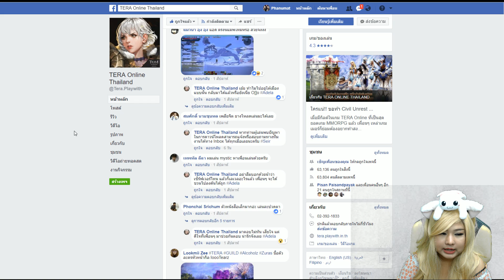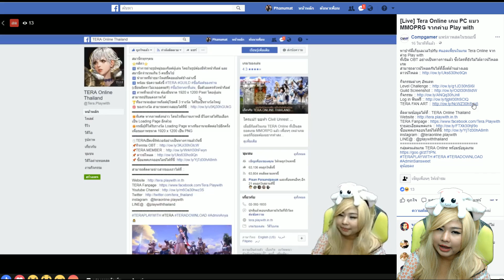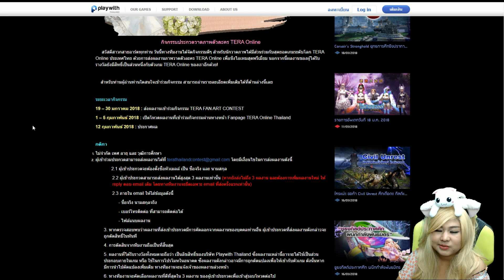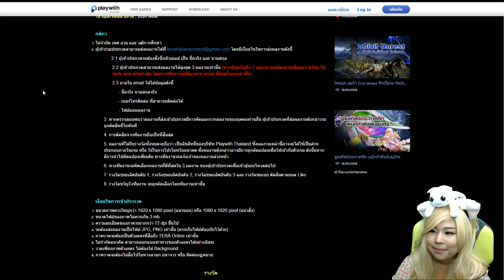Tera Online เกม PC แนว MMOPRG จากค่าย Play with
หาปาร์ตี้เก็บเลเวลไปกับ แอดเพี้ยนในเกม Tera Online จากค่าย Play with
ที่เปิด OBT อย่างเป็นทางการแล้ว ซึ่งใครที่ยังไม่ได้ดาวน์โหลดเกม
สามารถดาวน์โหลดกันได้ที่ลิ้งค์ด้านล่างเลย

กิจกรรมต่างๆ อัพเดท

ติดตามข้อมูลได้ที่ : TERA Online Thailand
ซื้อแพคเกจออนไลน์ได้ที่นี่
LINE@ : @playwiththailand
กลุ่มคนเล่นเกม TERA Online พร้อมข้อมูลเกม